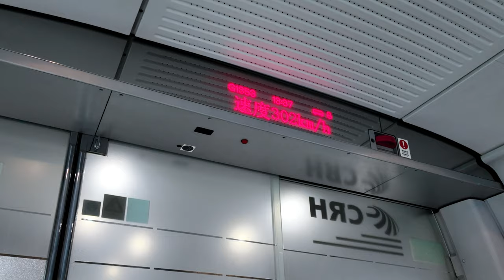China - Day 1 - First Time In The West Lake City Of Hangzhou. China's High Speed Rail - Jan 2024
China's high speed bullet train
Walkabout near the West Lake of Hangzhou

Shot Entirely with DJI Pocket 3